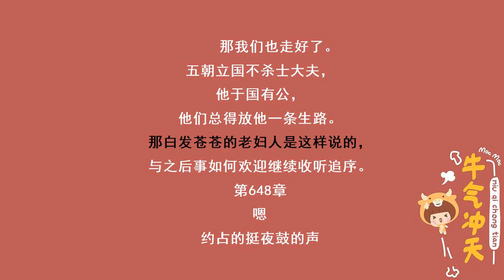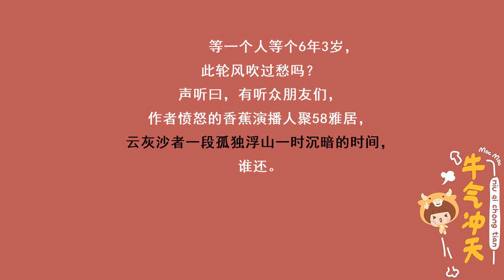赘婿六百四十七章：一腔热血半缕忠魂 说与野狗听（中）本集冠名：志